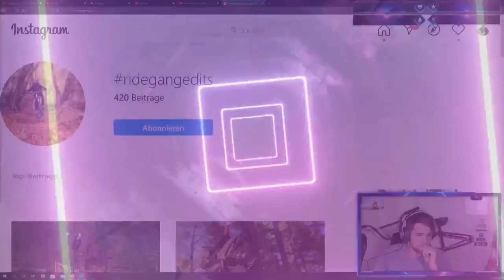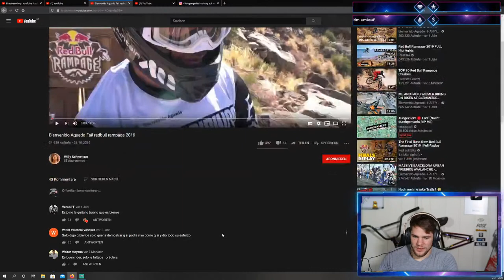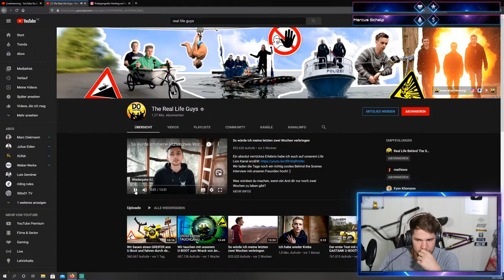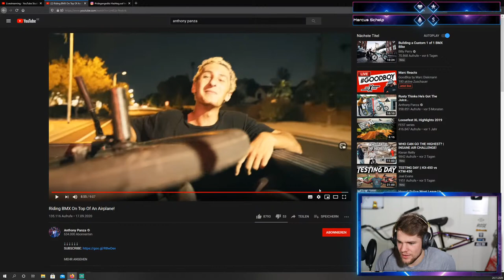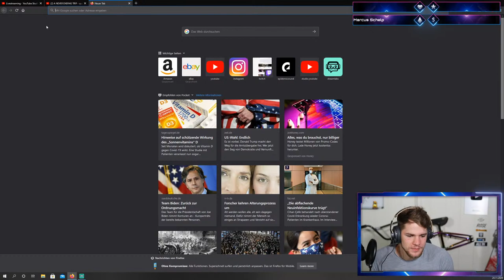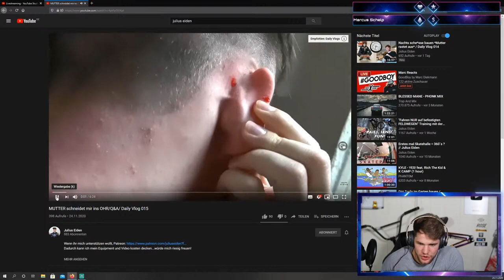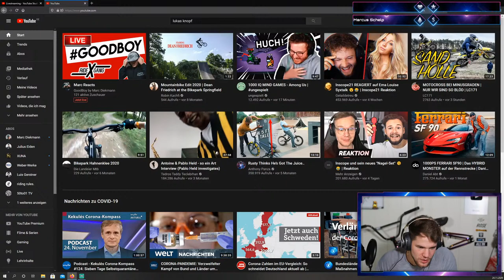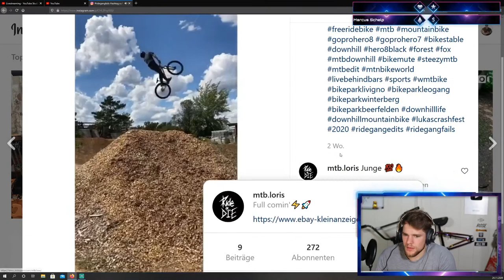Marc Reacts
Realtalk! Reactions, among us